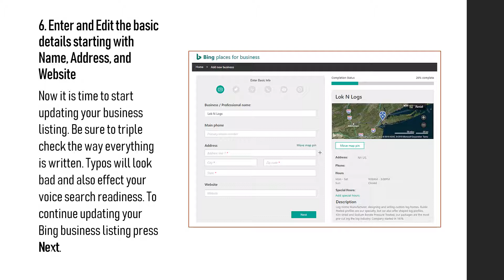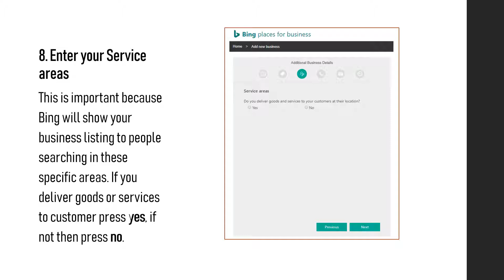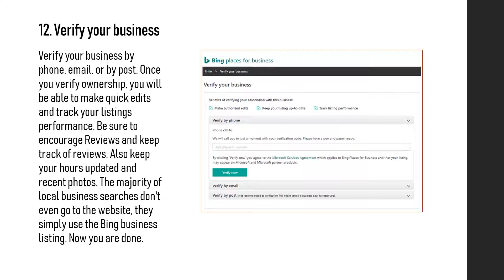How to add and claim your Bing business listing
Learn how to add and claim your Bing business listing.